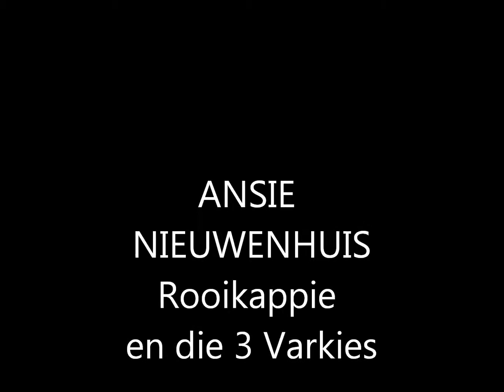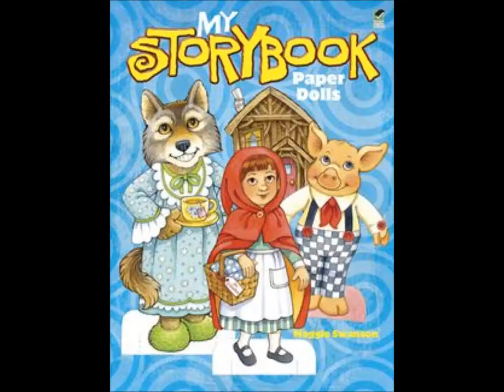ANSIE NIEUWENHUIS Rooikappie en die 3 Varkies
Rainbow Gospel Radio